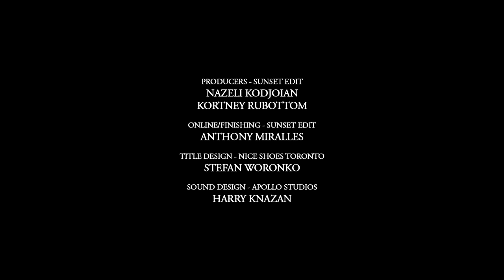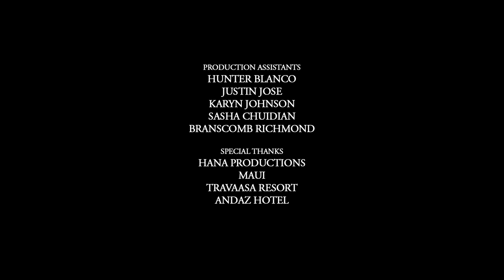SZA - Garden (Say It Like Dat) (Official Video)